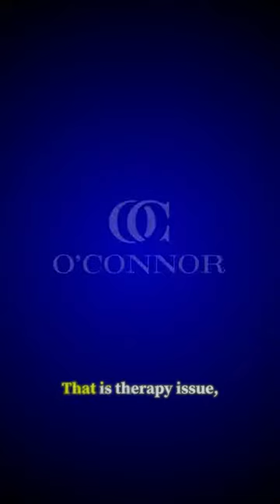Cheating Might Not Matter Like You Think it Does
Cheating is horrible but when it comes to family court, it probably won't get you as far as you think. Attorney Heather O'Connor explains how the courts might consider cheating in the divorce process.